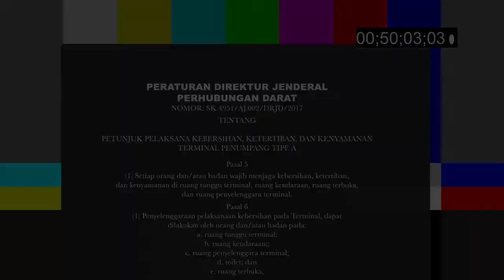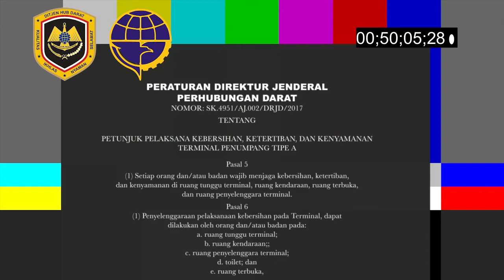TOILET ASYIIK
wakaru.tv bekerja sama dengan terminal giri adipura wonogiri untuk  membuat content video pendek seputar terminal giriadipura
FYI: pemeran adalah pegawai dari terminal giri adipura wonogiri